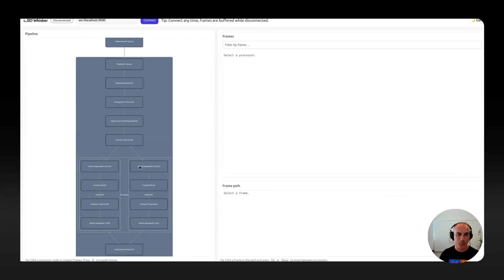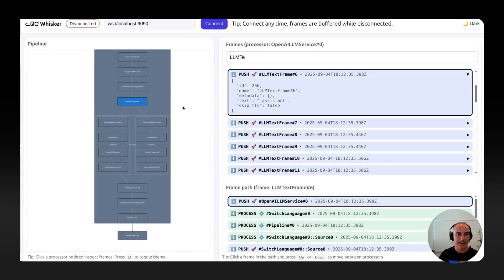Pipecat TV - Episode 1 - Pilot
Welcome to the first episode of Pipecat TV! 🎉 Aleix and Mark introduce Pipecat — an open source framework for building voice and multimodal AI apps. We cover new features like voicemail detection, IVR navigation, the Whisker debugger, and WhatsApp integration.